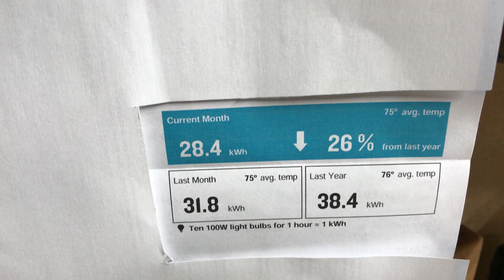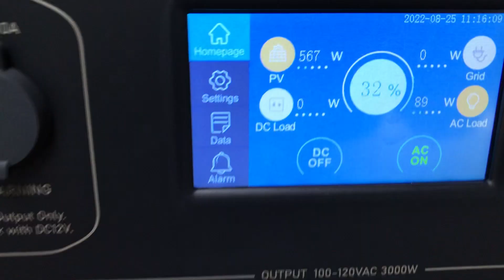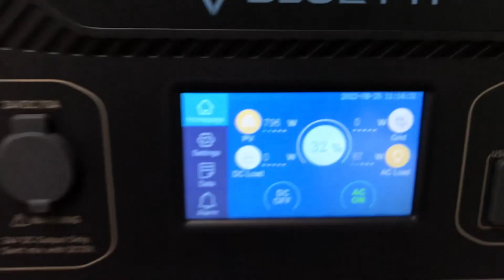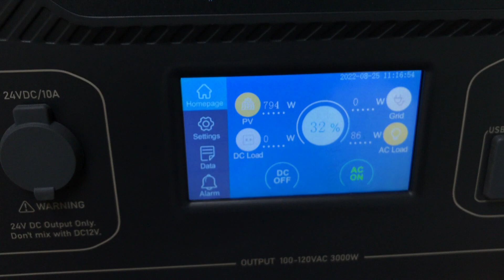Electric bill savings with the Bluetti AC300 with 2400 watts solar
First electric bill for a whole month